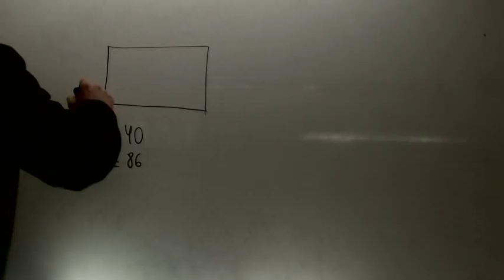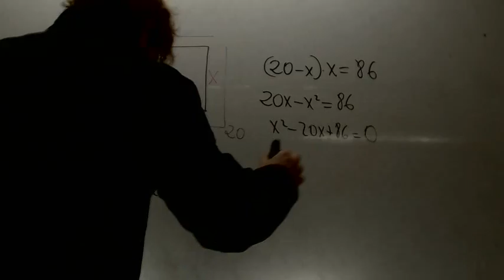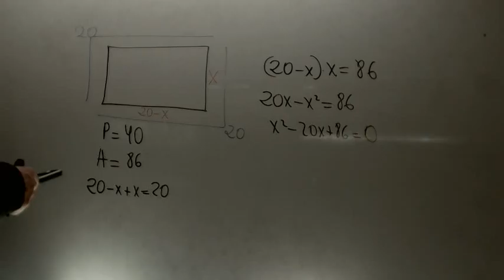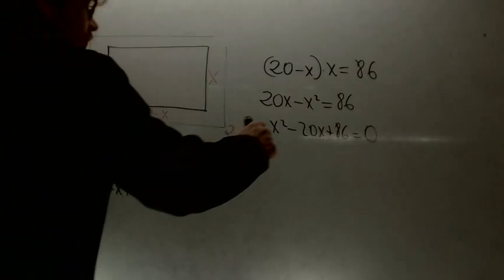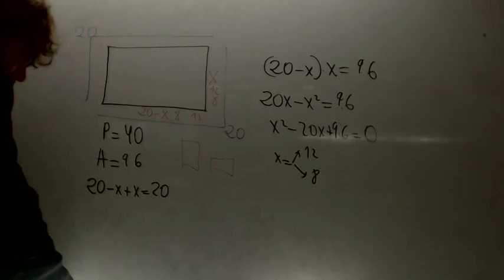Problemas de ecuaciones 08 Matematicas 3 ESO Academia Usero Estepona